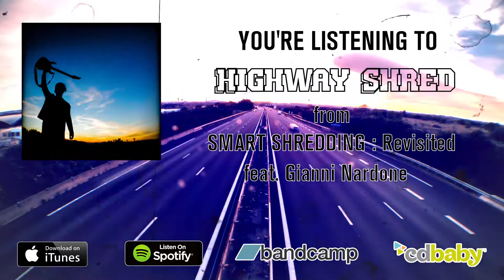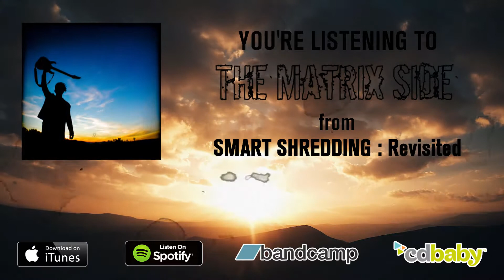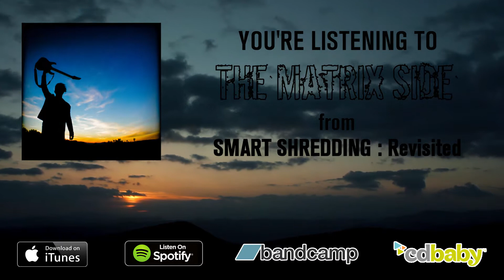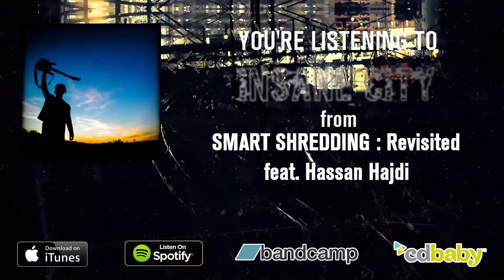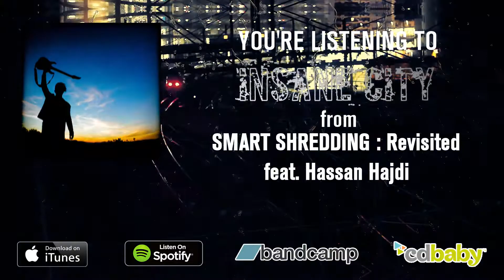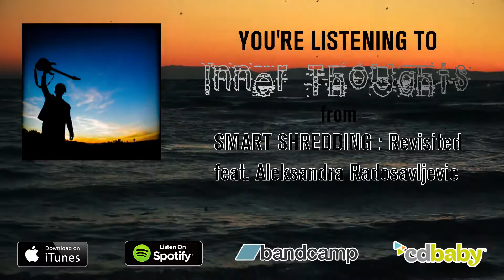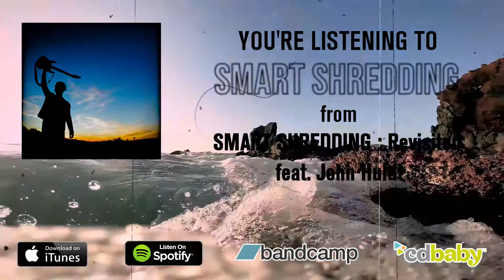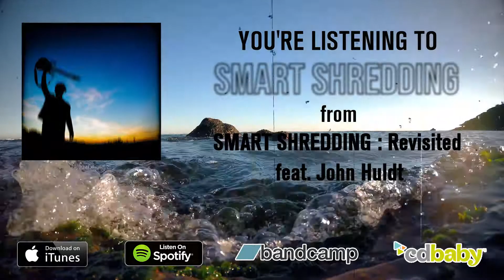DoZ - SMART SHREDDING : Revisited. (2018) | FULL ALBUM STREAMING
TRACKLIST :

0:00   California Groove
5:40   Highway Shred (feat. Gianni Nardone)
12:04 The Matrix Side
19:25 Insane City (feat. Hassan Hajdi)
27:27 Inner Thoughts (feat. Aleksandra Radosavljevic)
32:01 Smart Shredding (feat. John Huldt)

SPECIAL GUESTS :

09:31 Gianni Nardone (Holy Hand Grenade)
24:17 Hassan Hajdi (Ange / Solo Artist)
27:27 Aleksandra Radosavljevic (Above The Earth / Destiny Potato)
34:49 John Huldt (The Longing / Tina Guo / Solo Artist)

DoZ plays Ibanez Guitars, Bare Knuckle Pickups, Kemper Amps.